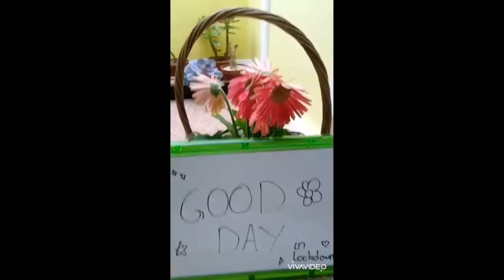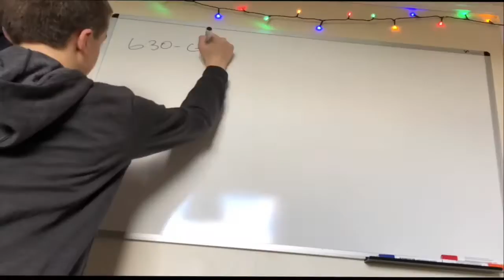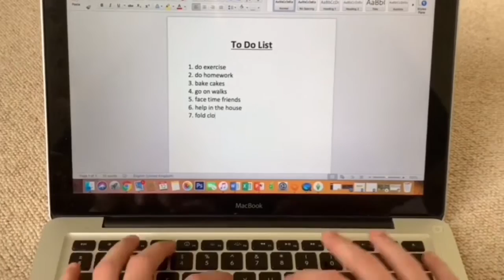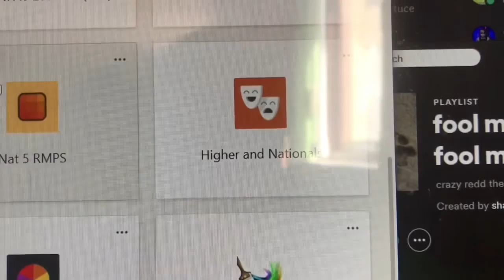The Coronavirus Time Capsule | Home Life | Lyceum Youth Theatre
It's the second week of the Lyceum Youth Theatre's response to The Coronavirus Time Capsule, and this week's video is all about their lives at home during lockdown.

Find out more about the project, and see the other videos, by clicking